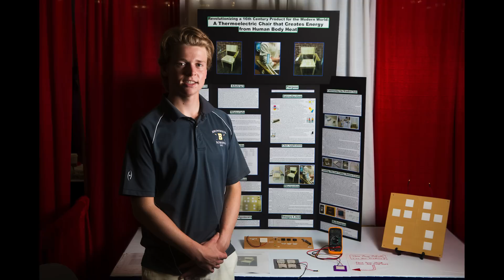Meet the Engineer Supporting Payload Operations on the Moon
Angus Fraser has always had a knack for tinkering and exploring how things work. A Cornell University alum, Angus watched Firefly’s growth from afar before taking the leap to join the team. As Spacecraft Payload Integration Manager, he oversees the NASA payloads aboard BlueGhost and operating on the lunar surface.